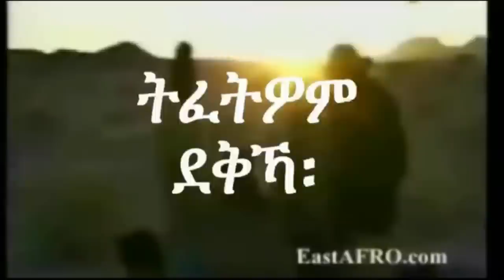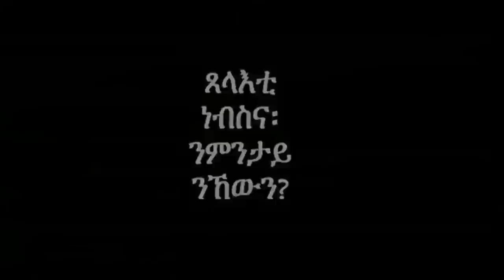Mestyat Betna | መግለጺ ኩነኔ ተወለድቲ ከተማ ዓዲ ቐይሕን ከባቢኡን